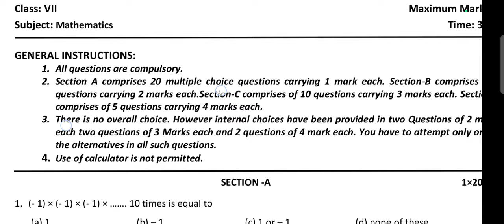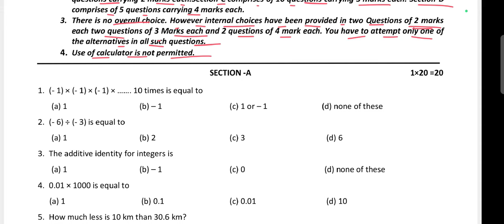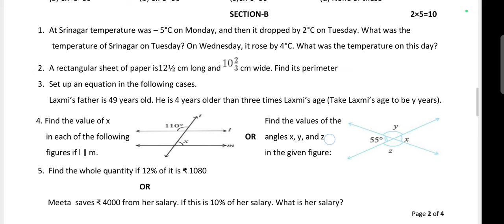Blue Print Copy/OAV Class-7:Math/Half Yearly Exam 2024-25/Odisha Aadarsha Vidyalay